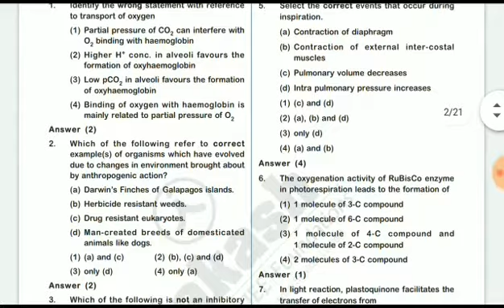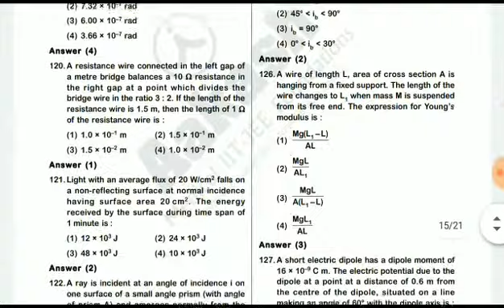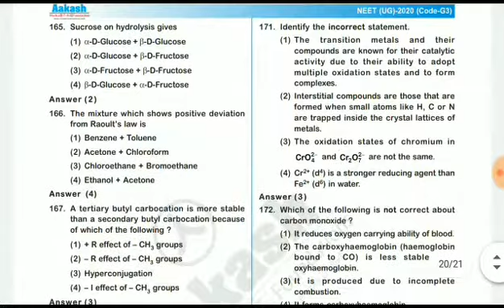Neet 2020 answer key | neet exam 2020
NEET 2020 answer key | NEET 2020 Answer Key BY Aakash
neet akash answer key
neet exam answer key
neet ug paper answer key
neet exam correct answer key
neet paper answer key 2020
neet exam allen answer key
neet 2020 official answer key
neet exam question paper with answers key
neet 2020answer key
neet 2020 answer key biology
nta neet 2020
nta neet paper discussion
neet analysis 2020
nta neet 2020 paper discussion
neet,gradeup neet analysis,neet exam paper,neet paper analysis 2020